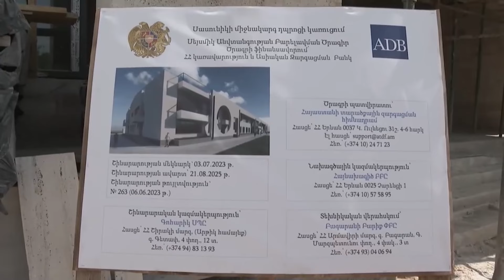Վարչապետը Սասունիկում հետևել է միջնակարգ դպրոցի կառուցման աշխատանքների ընթացքին